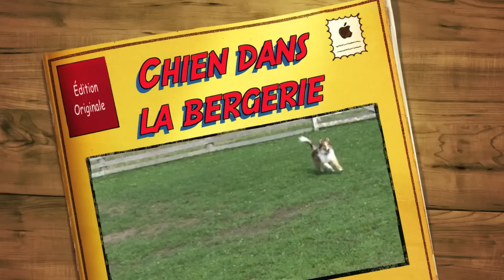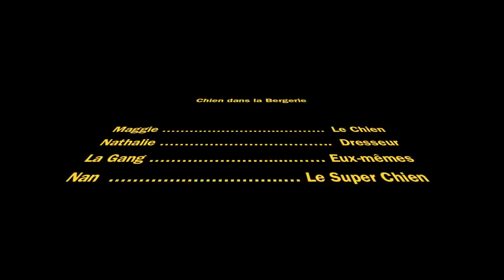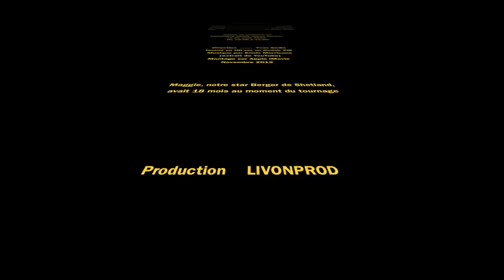Chien dans la Bergerie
Ce court métrage fut assemblé à partir de séquences tournées pendant une session d'évaluation de l'instinct d'un chien de berger à la Ewenique Farm (Alfred, Ontario) en août 2011 pour notre Berger de Shetland, Maggie.

Musique repiquée de Pist0 (PanathinaikosCrete13).